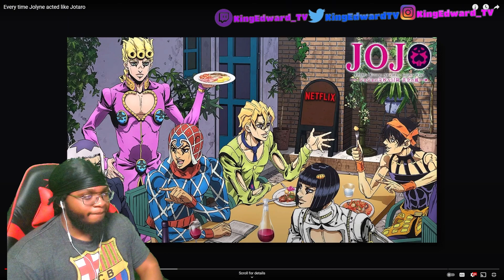NON JOJO FAN REACTS - To Every Time Jolyne Acted Like Jotaro Reaction !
So this video I watched basically breaks down everytime that Jolyne acts like Jotaro in the Jojo's Bizarre Adventure Stone Ocean Anime. So I wanted to check it out.

ALSO If you are New and Like My Reactions.

The Most Terrifying Stand: Tusk -

The Most Terrifying Stand: Made in Heaven -

1 sec from every Jojos bizarre adventure episode -

Jojo's Out of Context -

Description tags: jojos, jojo, jojos bizarre adventure reaction, jojos reaction, jojos intro reaction, jojos opening reaction, jojos op reaction, jojos opening reaction blind, jojos opening 1-9.99, jojos opening 1-9.99 reaction, jojos opening 1-9.99, jojos opening 1-9.99 reaction, jojos bizarre adventure reaction, jojos bizarre adventure intro reaction, jojos bizarre adventure opening reaction, jojos bizarre adventure op reaction, jojos bizarre adventure opening reaction blind, , jojos bizarre adventure opening 1-9.99 reaction, jojos bizarre adventure opening 1-9.99, jojos bizarre adventure opening 1-9.99 reaction, jojos bizarre adventure, jojos bizarre adventure reaction, jojos bizarre adventure all openings reaction, jojo opening, jojo opening reaction, jojos bizarre adventure opening reaction, jojos bizarre adventure openings ,jojos bizarre adventure openings reaction, jojos bizarre adventure op, jojo reaction, jojos bizarre adventure openings 1-10,jojos bizarre adventure opening 1-9.99 reaction, anime op reaction Black man reacts, jojo, stand, jojos bizarre adventure, jojo's bizarre adventure, jojos bizarre adventure reaction, jojo bizarre adventure, jojos bizarre, jojo's bizarre adventure, jojo, jjba, jojos bizarre adventure op, jojo reaction,jojos bizarre adventure openings 1-10,jojos bizarre adventure opening 1-9.99 reaction, anime op reaction Black man reacts. Jojo Opening reactions, Jojo Op reactions,